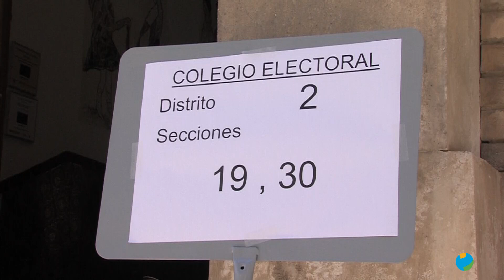10/06/2024 La jornada electoral transcurria con normalidad salvo una incidencia en Murcia capital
Son los resultados de una jornada electoral que transcurría sin incidentes destacados en la región. Los colegios electorales se abrían con normalidad en toda la comunidad, y sólo se registraba una incidencia en Murcia. La Junta Electoral ordenaba el cierre de un colegio hasta que no se garantizara la confidencialidad del voto, ya que no se habían dejado papeletas en el interior de las cabinas.